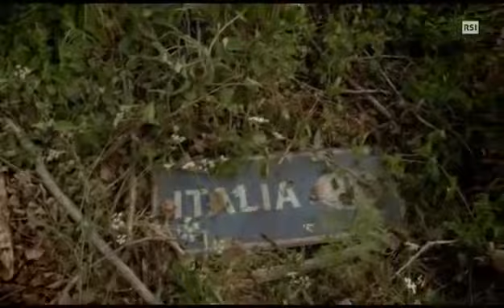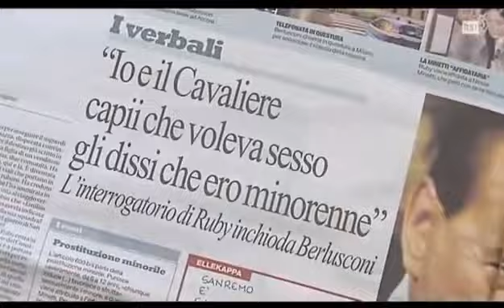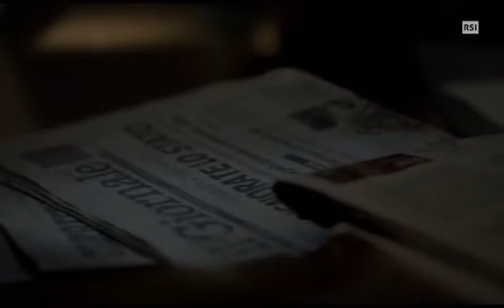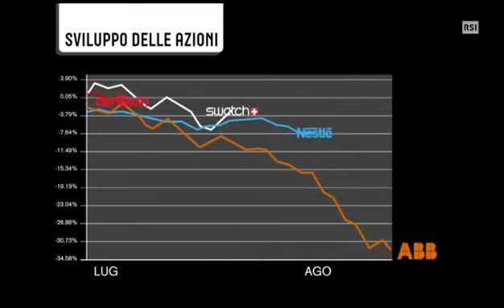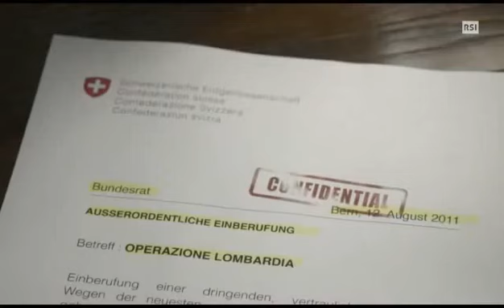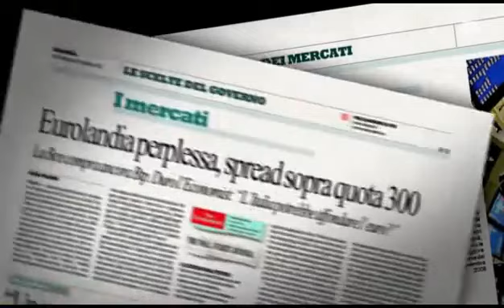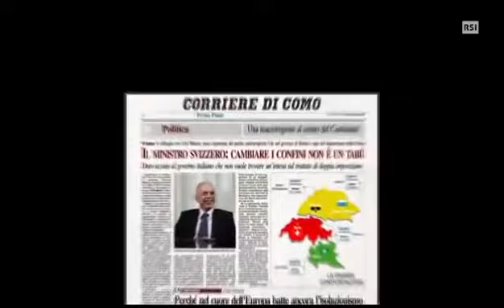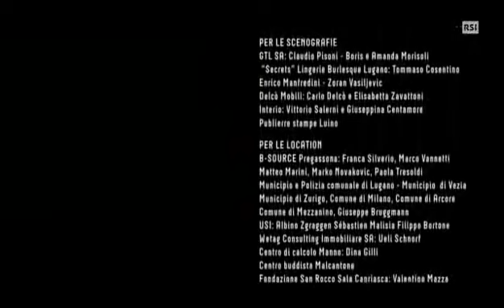Operazione Lombardia Ipotetico tentativo di annessione della Lombardia alla Svizzera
"Operazione Lombardia". Usando la forma del documentario, il regista Fulvio Bernasconi mette in scena la trattativa per annettere la Lombardia alla Svizzera. Una trattativa che avrebbe preso le mosse il 26 marzo 2012 a Biasca, quando in una conferenza stampa il ministro della difesa Ueli Maurer ha dichiarato:
"Annettere la Lombardia per noi non sarebbe un problema. La Lombardia rappresenta circa il 90% del totale di tutti gli scambi commerciali con il nostro paese".
La dichiarazione del consigliere federale UDC sembra una provocazione, ma il giorno dopo due esponenti di spicco delle Lega Nord, Roberto Maroni e Matteo Salvini, rilanciano e lanciano una petizione per far passare la Lombardia nella Confederazione. In poche ore sono raccolte migliaia di firme. Una coincidenza? In realtà, dietro questi due avvenimenti passati quasi inosservati potrebbe nascondersi una delle più grandi manovre politiche del dopoguerra: l'annessione della Lombardia alla Svizzera.
Il film non mancherà di suscitare sorpresa (è una finzione!) e offrire spunti di discussione, ma soprattutto è un tentativo di aprire una discussione sulle regole e i limiti del giornalismo.